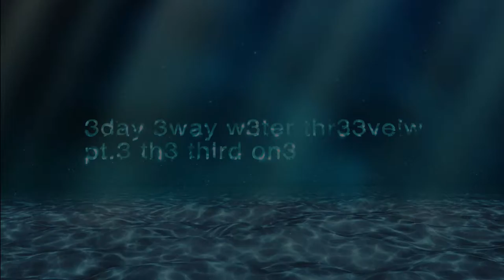3 Day 3 Way 3 Water Review pt. 3 Day 3